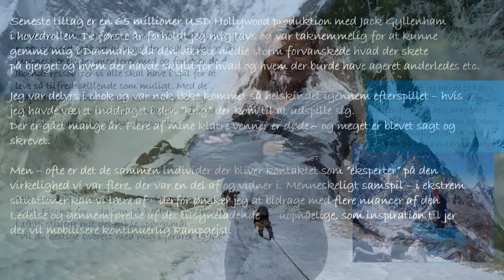Lene Gammelgaard Human Innovation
I efteråret 2015 kommer Hollywood med en storfilm om Everest 1996.
Jeg udkommer med en ny bog i den anledning og vælger at berette om hændelser og perspektiver, der forhåbentlig giver endnu ikke berørte indsigter og læring i ledelse og selvledelse i ekstremsituationer. Edwin Locke og Gary Latham, førende forskere på målsætningsområdet sammenfatter 35 års empiri:
De vanskeligste mål frembringer de højeste præstationer. Præstationerne flader ud og aftager først, når grænsen for evnerne er nået. Eller kommitmentmentet til et ekstraordinært mål svigter.
"Hvis du yder mindre end du er i stand til genetisk" siger Abraham Maslow", vil jeg advare dig om, at du bliver ulykkelig resten af dit liv."
Så hvordan ved vi, om og hvornår og i hvilken udstrækning vi skal forøge eller reducere vore bestræbelser? Svaret er at vi må tage kampen op med virkeligheden.